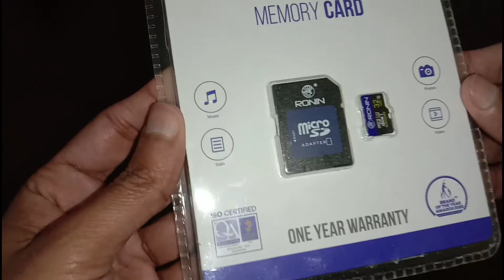Best Original Ronin 32 GB memory card full review price?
Ronin Memory Card To Securely Store The Important Document, Art Works, Or Media Files Of Memorable Moments To Cherish All Life. The High Durability And Excellent Quality Make The Memory Card Lifelong Partner To Save Every Important Document And Media.

OVERVIEW

High transfer rate: The Ronin memory card provide good transfer rate to make the work done in no time and enable you to maintain the pace with fast world.

Durable: The memory card is highly durable with strong covering material to protect the inner sensitive chip.

High quality: The durable chip and strong interior make Ronin’s memory card a full high-quality package.
32gb memory card price
Memory card price
Best memory card
Best memory card for smart phone

best memory card in pakistan
best memory card for dslr
best memory card for phone
best memory card for camera
best memory card for smartphone

best memory card 32GB
ronin memory card
OTV 313